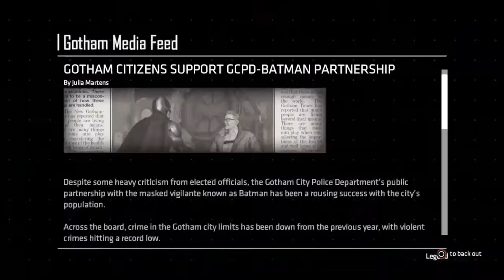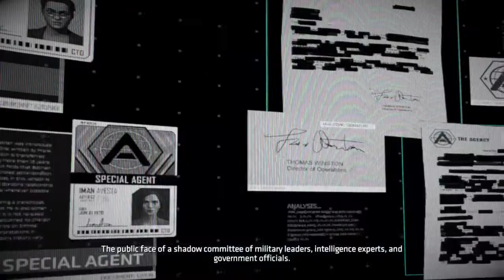Batman: The Enemy Within Episode 1 #2